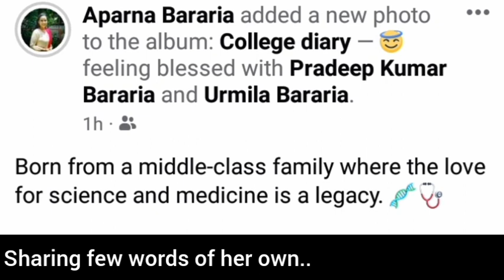How dream reveals: A success story of Passion, Sacrifice, and Medical Excellence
Sharing a part of life journey and true happiness: Urmila Bararia (founder of Swanirman Sunirmit)

We will be sharing this video as an inspirational video for our new generation and for career growth development..